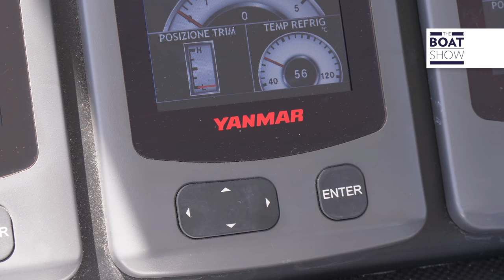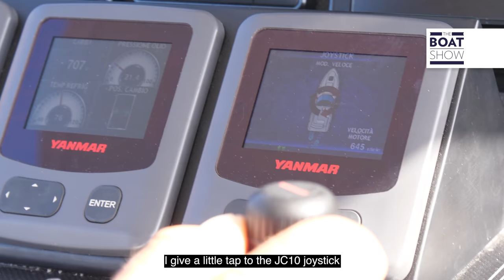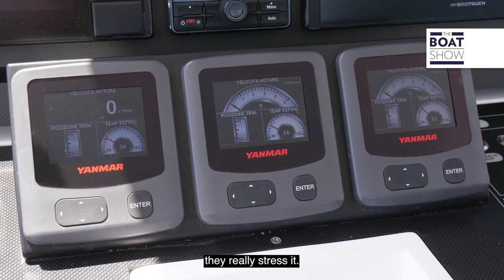Powered by YANMAR: A Triple Engine Yacht Ride in Formentera with Norberto Ferretti - The Boat Show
Yanmar Marine